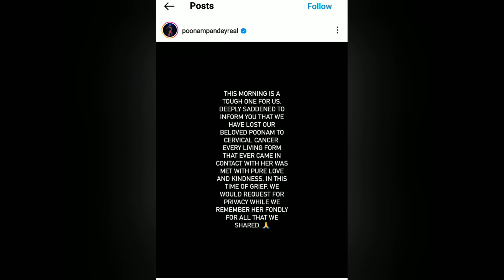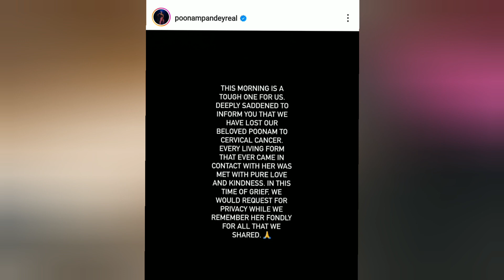Poonam Pandey cancer stunt went wrong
Punam Pande Jinda Hai Sabhi Ko Banaya Bhutiya sabhi ko laga Pune Pade To Chali gai hai per Punam Pande to Jinda Hai Dhiru mansik rost Punam Pande khagesh unfilter react Poonam Pandey Punam Pande Punam Pande Charon Taraf Punam Pande roast entertainment Tarak Mehta Ka Ulta Chashma triggered Insaan new video Suhagan new video out of now promo Tarak Mehta Ka Ulta Chashma Yashasvi Jaiswal Ne do centuri ki puri golgappe Bechne wala banaa cricketer Simon says new video out of now Poonam Pandey Ne Sabko Banaya pagal Rakhi Sawant Ne